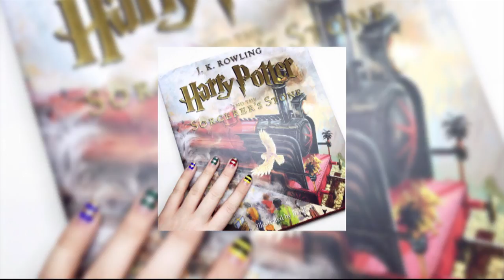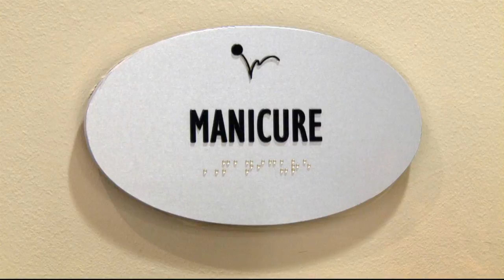Art at your fingertips | Cronkite News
Cronkite News shares how nail artist and blogger Sarah Waite has accumulated thousands of followers as the self-expression of nail art trends nationwide.

Video by Tim Johns | Cronkite News